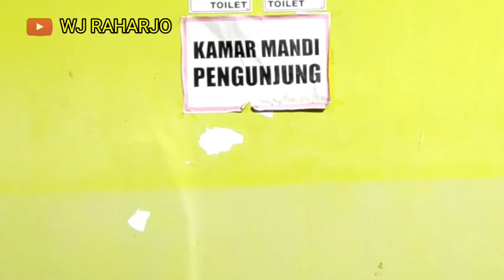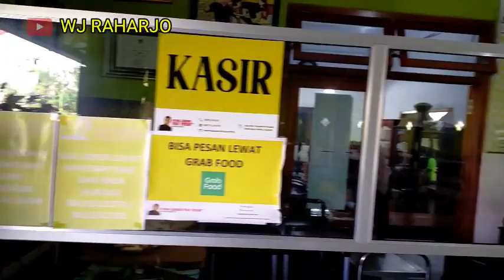Ayam Lodho Pak Yusuf Kuliner Legendaris Khas Trenggalek Sejak 1987 @WJ RAHARJO FT-Part#1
-Assalamu’alaikum……., Jumpa lagi dengan WJ Raharjo ChanneL….
Kali ini saya berada di Kabupaten Trenggale, di Rumah Makan Ayam Lodho Pak Yusuf yang sangat legend  banget sejak th 1987 tepatnya di Jalan. Kedunglurah, Kec. Pogalan – Kabupaten Trenggalek Jawa Timur.

Ayam Lodho Pak Yusuf sangat legendaris dan merupakan masakan asli Kabupaten Trenggalek dan berdiri sejak tahun : 1987 dan masih tetap eksis sampai sekarang.

► BUKA SETIAP HARI Pukul 07:00 – 22:00 WIB
► Namanya : Rumah Makan Ayam Lodho Pak Yusuf
 Alamat  : di Jalan. Kedunglurah, Brakah Wetan - Kec. Pogalan – Kabupaten Trenggalek Jawa Timur

Menu :
Makanan : Ayam satu potong, Ayamg satu ekor, Ayam satu porsi,
                    Paket satu kotak & Paket Ayam special
Miniman : Teh Hangat, Es Teh, Jeruk Hangat, Es Jeruk, Kopi Hitam & Jahe Hangat